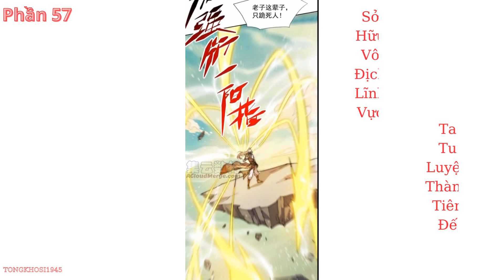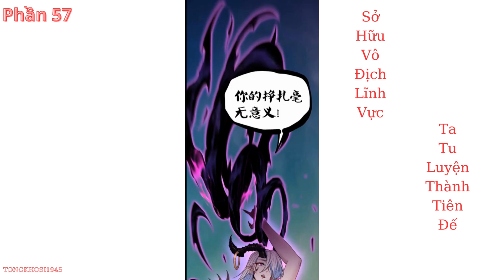phan 57 - Sở Hữu Vô Địch Lĩnh Vực, Ta Tu Luyện Thành Thiên Đế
Sở Hữu Vô Địch Lĩnh Vực, Ta Tu Luyện Thành Thiên Đế